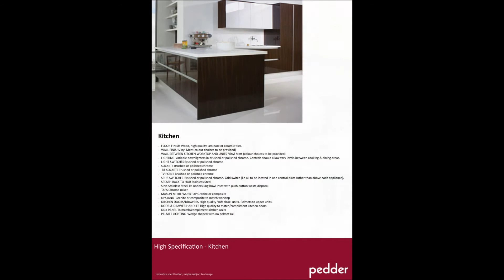Units 5-7 - 181 Denmark Hill.avi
A unique development of 4 newly converted houses created from a large red brick Victorian building and 3 additional new build homes built in the gardens to the rear. Internally the units will be finished to the highest specification including modern fully fitted kitchens with granite work surfaces through to bespoke modern bathrooms. The properties will be finished with a neutral decor and will have options for additional features. The scheme also offers parking and gardens. Priced from £465,000 with first completions due in mid 2011. Please register your interest to receive further information.

*Photos of similar properties shown. Pricing correct as at October 2010 and may be subject to change at any time.